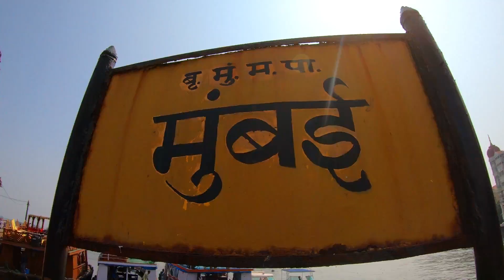Photographer Incomplete Story A Day With Photographer || Behind the scenes || Photography Mumbai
Photographer Incomplete story A Day With Photographer , Behind the scenes

Hello Friend's I am Jaydev , Travel Vlogger From Mumbai India.I love solo travelling & meeting new people.
Dear Friends Request to all of you Share this Video & Let others get informed about This Travel Channel , To Help Who Travel In Budget. ( How To travel In Low Cost with all information in one place )

# MY TRAVEL CAMERA / GEARS , THING I USE WHILE TRAVELING
Camera 1 - Go Pro Hero 7 Black

TRAVEL SERIES